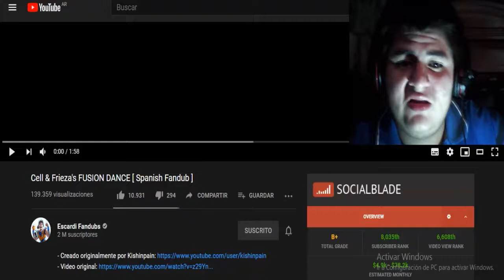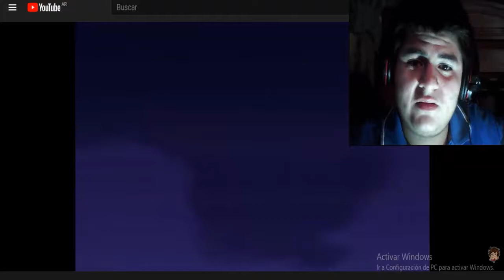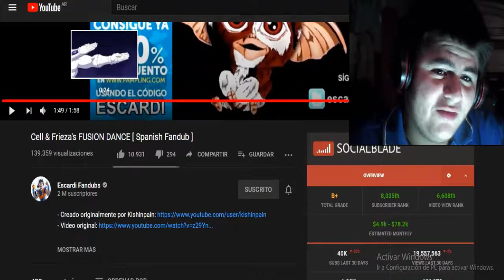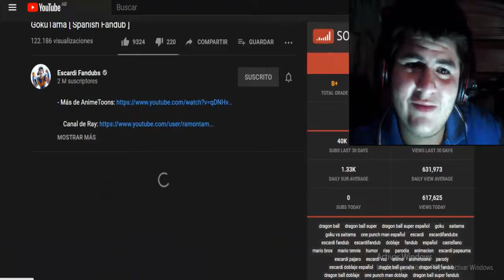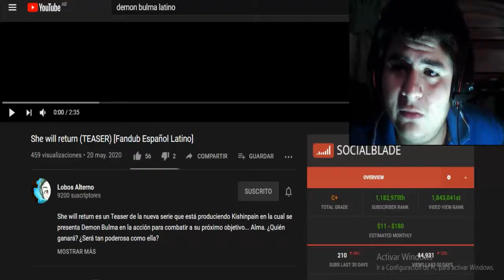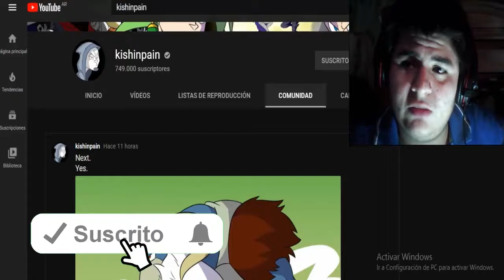La Fusión de Cell & Freezer [ Spanish Fandub ]Escardi ( Reacción)